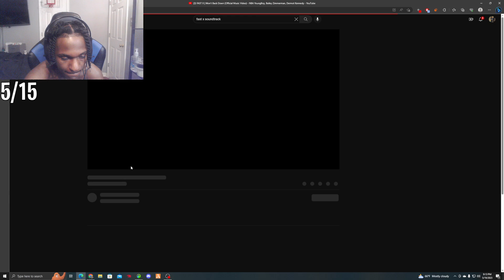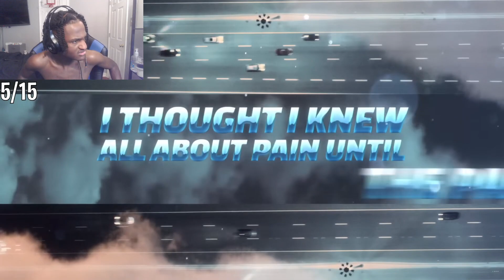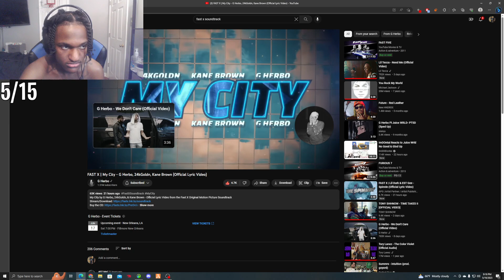Leektewofficial reacts to My City - Fast X Soundtrack